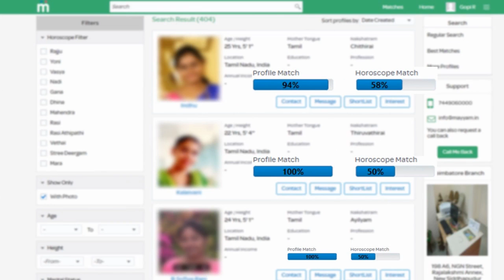கடக ராசி சனிப்பெயர்ச்சி பலன்கள் 2020 - Sani Peyarchi 2020 Simmam - Rasi Palan 2021 Tamil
கடக ராசி சனிப்பெயர்ச்சி பலன்கள் 2020 - Sani Peyarchi 2020 Kadagam - Rasi Palan 2021 Tamil